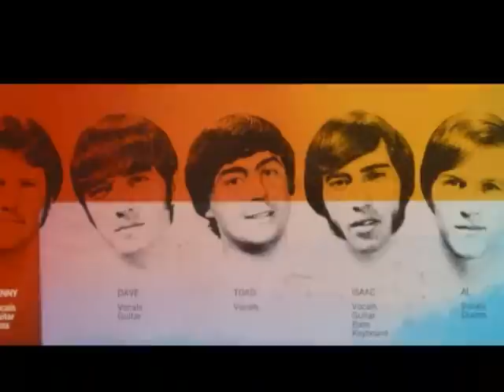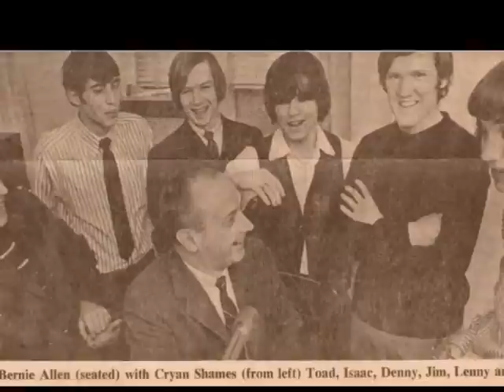Cryan' Shames - I Was Lonely When (original 45 version)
Original 45 version from 1967, also the B-side of "It Could Be We're In Love."  A longer stereo version was included on their brilliant  1968 lp, "A Scratch In The Sky."